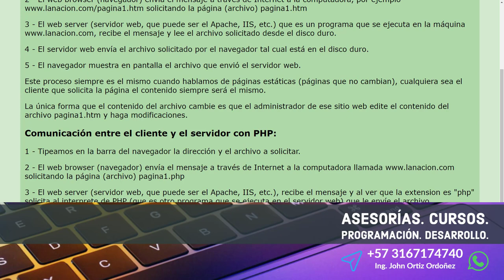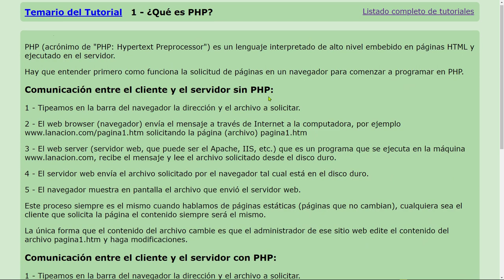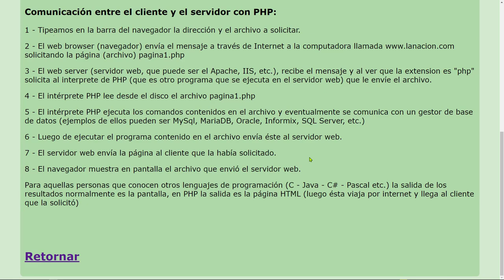PHP Esenciales: 6 Ciclo de Vida en la Solicitud de un Recurso PHP y Su Respectiva Interpretación